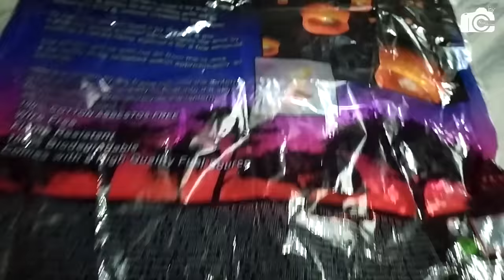Diwali celebration with sky lantern | sky parachute | Hot Air Balloon Pollution free | Diwali 2019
Hii guys.
Here I am upload my 4th YouTube videos .
This video is about Diwali , please say no to crackers and pollution free Diwali.
Keep supporting.
Keep loving.